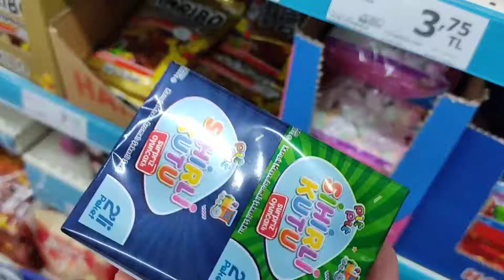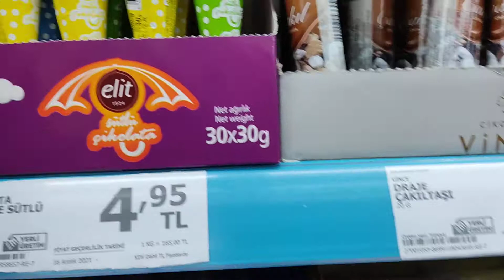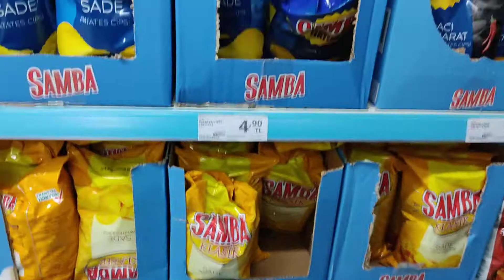Roller Değişti!!! Umay Anne oldu Annesine Abur Cubur Aldı, Abur Cubur Videoları